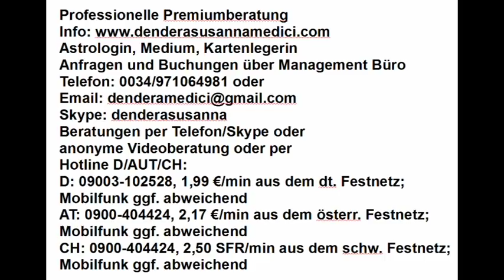Vedisches Tageshoroskop: 13.08.2018 "Eine Liebesnachricht nähert sich"